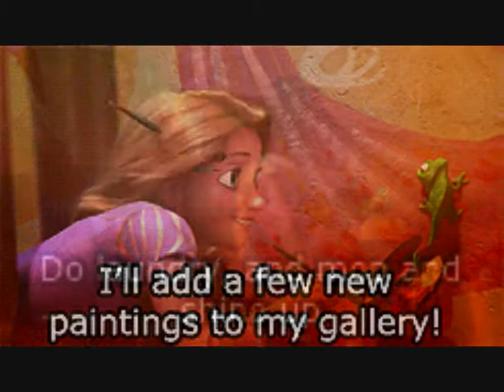Playing God :Tangled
So I had this song stuck in my head and I decided to make a video about Rapunzel and Eugene.My first rock video so I hope you guys like it.

Paramore: Playing with God
Tangled:BEST MOVIE EVER